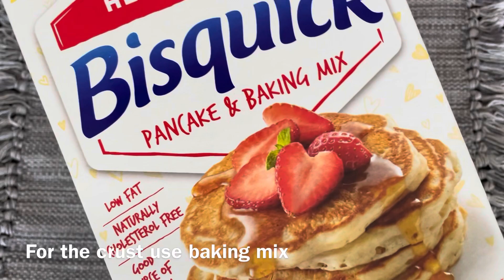Beef and Mashed Potatoes Pie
Savor the rich, hearty goodness of a homemade beef and piped mashed potatoes pie. Succulent, seasoned beef fills the crunchy and tasty crust, creating a savory symphony of flavors. Topped with creamy, piped mashed potatoes, each bite is a delightful balance of textures – the crispness of the crust, the tender beef, and the velvety potatoes. This comforting dish is a labor of love, blending traditional flavors with a touch of culinary craftsmanship.

Ingredients:

Beef stew

• 1 pound beef in chunks
• 1 1/2 medium size chopped onion
• 2 large size carrots cut into small cubes
• 3 cloves chopped garlic
• 3 bay leaves
• 1 tbsp dry oregano
• 1 tbsp mustard powder
• 2 tbsp dry parsley
• 1 tbsp red sweet paprika
• salt and black pepper to taste
• 2 tablespoons flour
• 1/2 cup cooking wine ( any kind of red wine is perfect)
• 1 cup water
- You can double amount of this ingredients if you prefer more filling

Mashed Potatoes

• 5 medium to large potatoes ( yellow)
• 3 tbsp butter ( salted or unsalted)
• 3 tbsp cream cheese
• 1 tsp garlic powder

Crust

• 3 cups Baking Mix
• 3 eggs
• 1 stick softened butter
- bake at 375f for only 7 minutes, make sure the crust is light in color, half baked

12” pie pan

After you assemble pie, bake at 375 f about 20 minutes, until mashed potatoes are golden brown